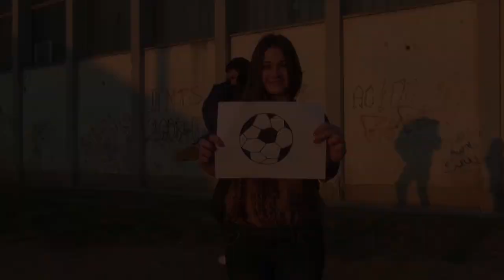MIR-ela - Mirela Keserović (Velika Kladuša)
Glas djece protiv nasilja i upotrebe oružja. Jednominutni filmovi su razvijeni u sklopu projekta koji zajednički podržavaju UNICEF i Švedske agencije za međunarodni  razvoj (SIDA). Djeca iz šest općina/opština u Bosni i Hercegovini (Laktaši, Novi Travnik, Kotor Varoš, Velika Kladuša, Sanski Most i  Derventa)  kreirali su ove kratke filmove  uz podršku organizacije Genesis Project
Učinimo nevidljivo vidljivim; zaustavimo nasilje nad djecom
Children's voice against violence and use of small arms and light weapons. One Minute Junior videos are developed within the project supported by UNICEF Swedish International Development Agency (SIDA) . Children from six municipalities in Bosnia and Herzegovina (Laktaši, Novi Travnik, Kotor Varoš, Velika Kladuša, Sanski Most and  Derventa) created these short videos with support from the Genesis Project.
Make the invisible visible ENDviolence against children